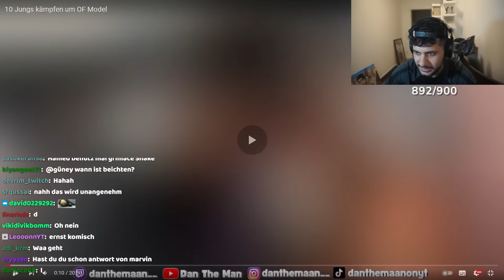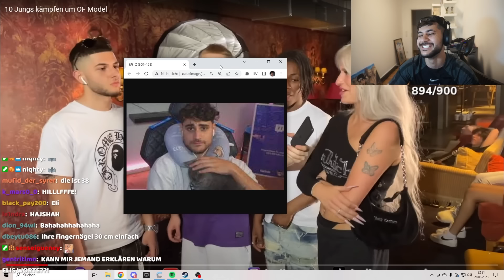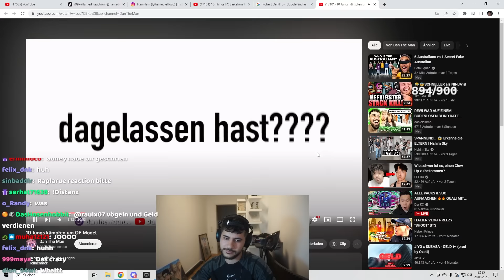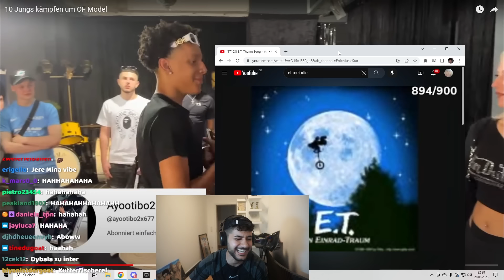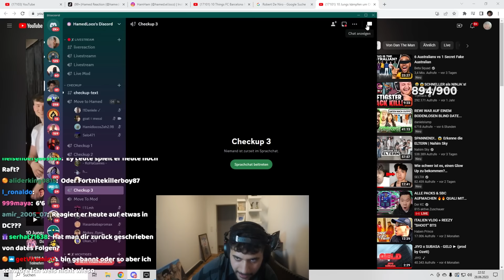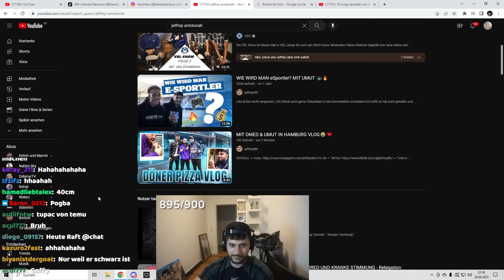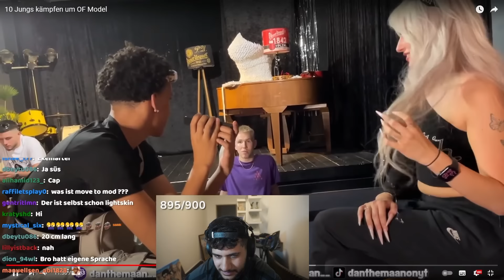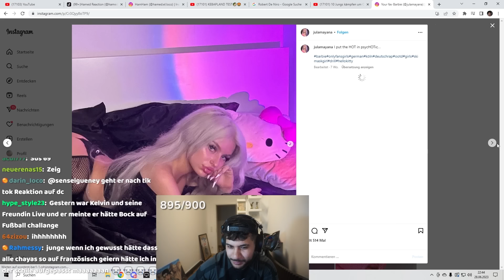15 Jungs vs 1 Only Fans Model nervt mich krass…